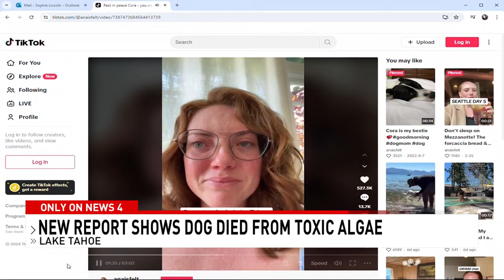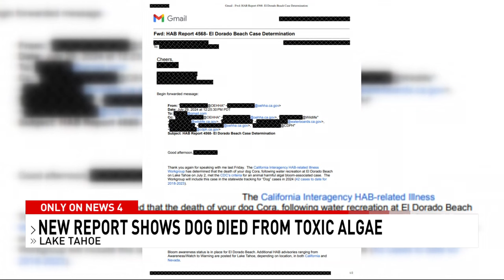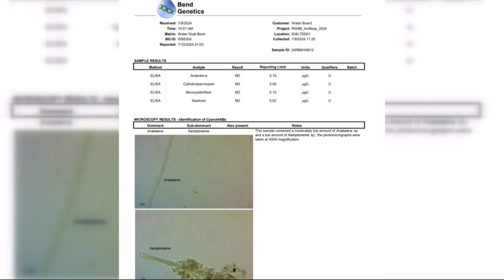Final death determination for dog that died at Lake Tahoe reveals toxic algae was cause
KRNV is a NV based station and an NBC affiliate owned and operated by Sinclair Broadcast Group, Inc. Sinclair Broadcast Group, Inc. is one of the largest and most diversified television broadcasting companies in the country today.